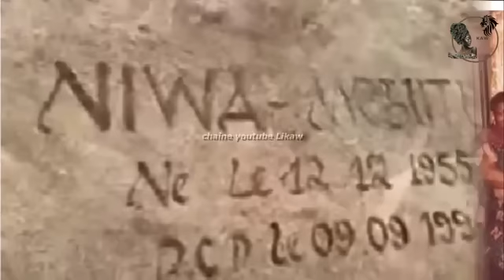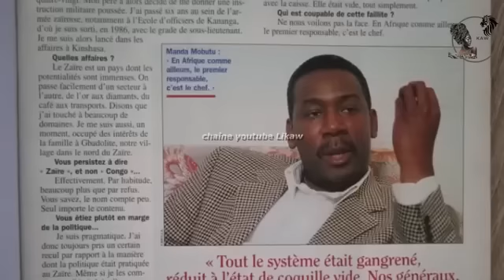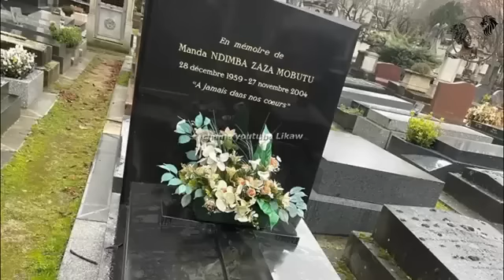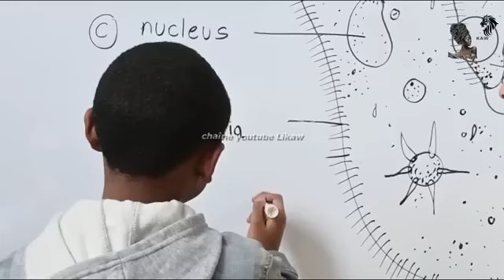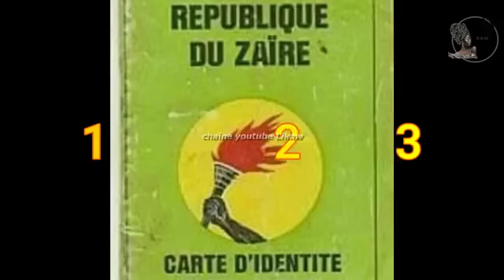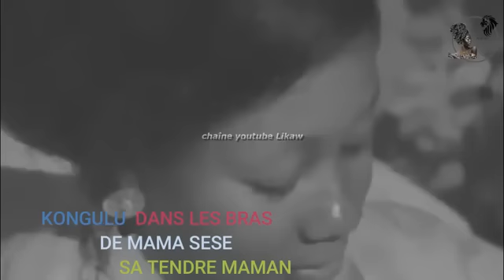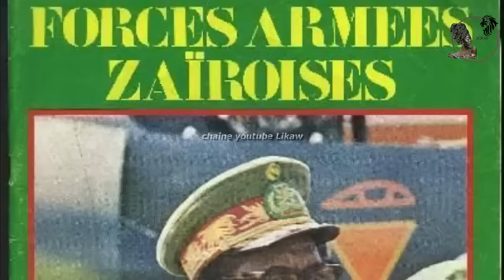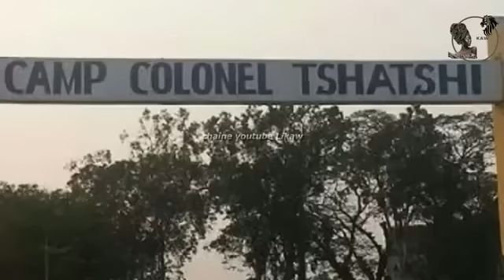Qui sont les enfants de Mobutu ? La puissante famille zaïroise !